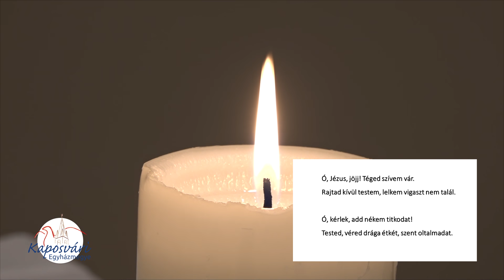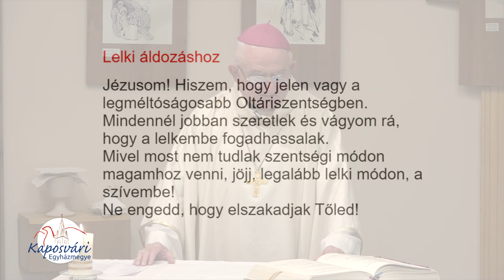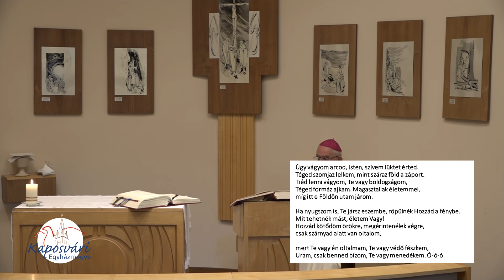Szentmise 2020. április 26. – Húsvét 3. vasárnapja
KözKincs Mise
Kaposvári Püspökség Kápolnája
A szentmisét bemutatja: Varga László Megyéspüspök